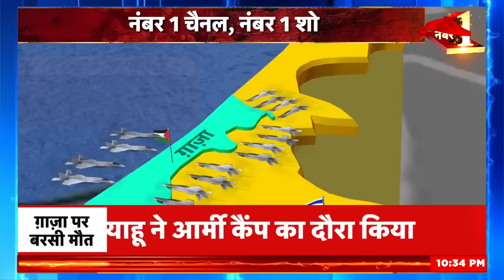Israel Hamas Attack : Gaza Strip पर बरसेगी सुनामी ! | Palestine | Hezbollah | Benjamin Netanyahu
इधर रविवार को ईरान के राष्ट्रपति इब्राहिम रईसी ने क़तर के अमीर तमीम बिन हमद अल थानी से फ़ोन पर बात की है. इस दौरान ईरानी राष्ट्रपति ने कहा कि "इसराइल की ज़ायनिस्ट सरकार ने हाल के...